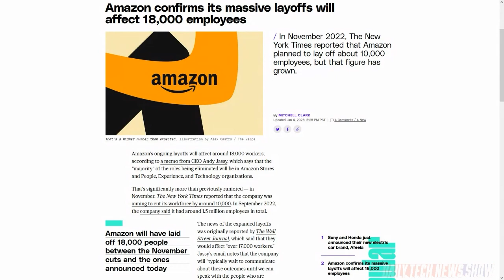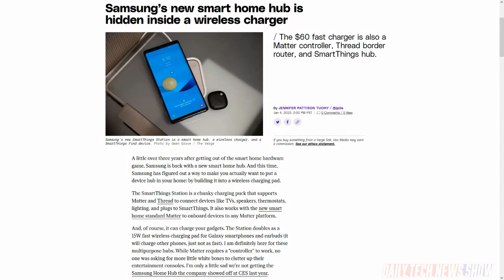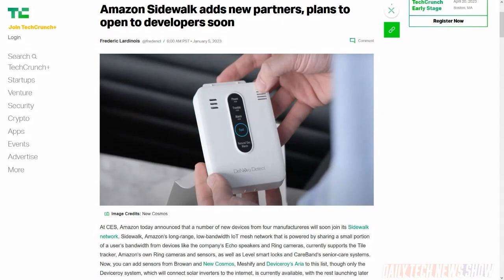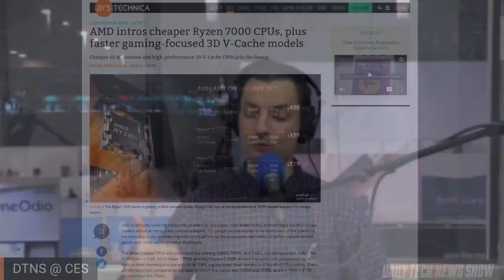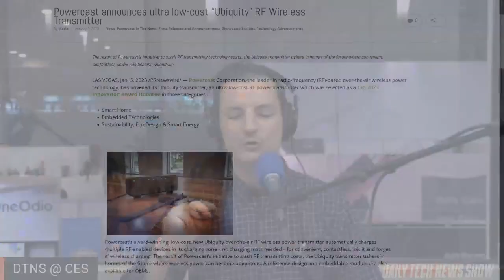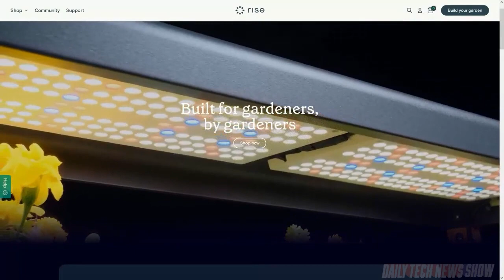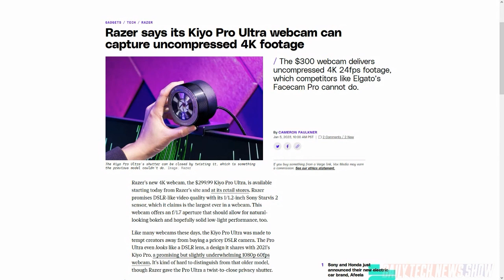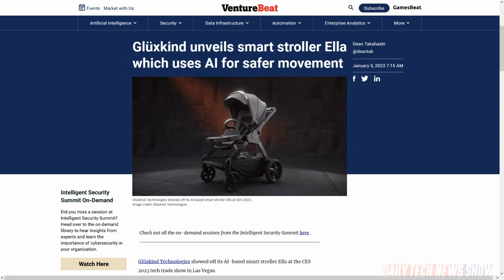Such a CES Thing! - DTNS 4430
Today is CES 2023 official opening day. We detail Sony’s press event last night, examine all the latest Matter IoT announcements, and on the computing front we cover the latest announcements from AMD and Lenovo. Plus Rich tells us what caught his eye at this year’s show.

Starring Tom Merritt,  Rich Stroffolino, Roger Chang, Amos, Joe.

Next guest:
Shannon Morse